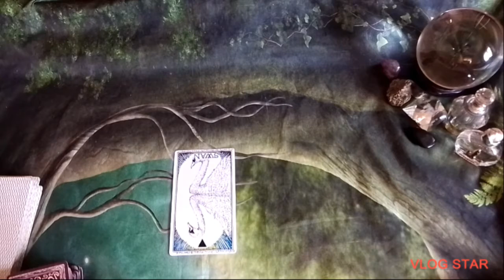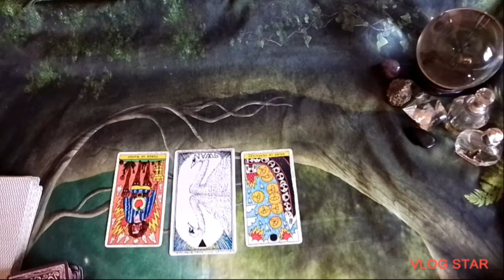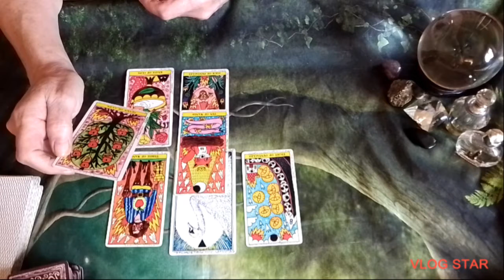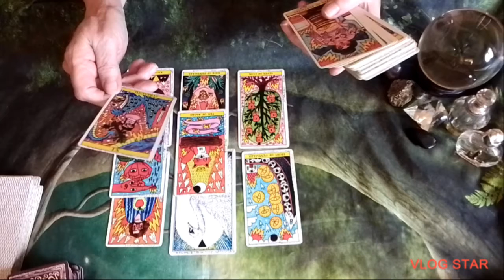TAURUS ♉ Rags to riches 🤪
AS Always

we

For private readings.